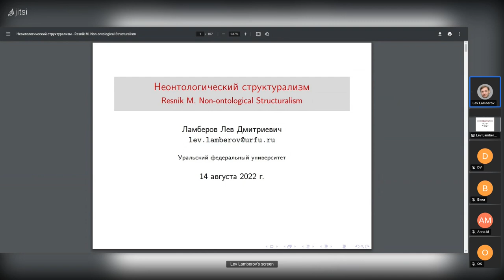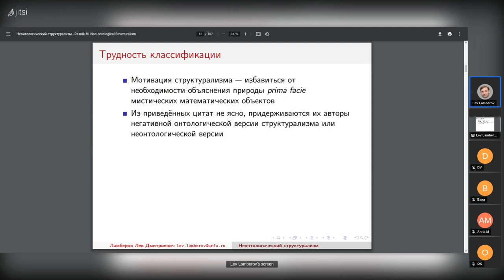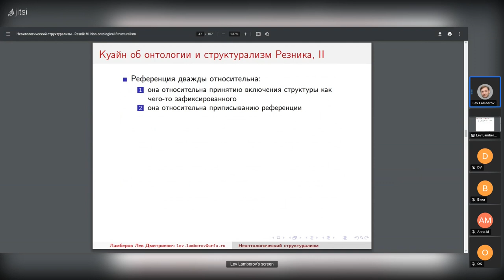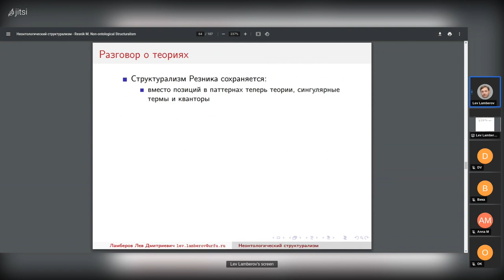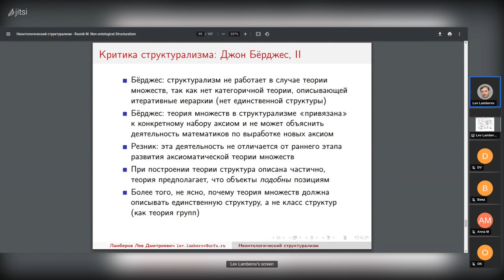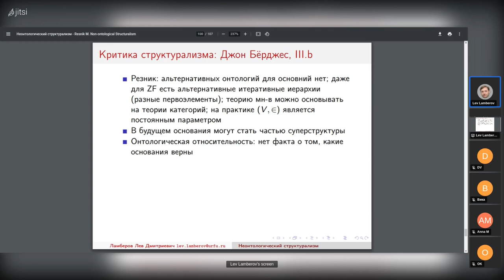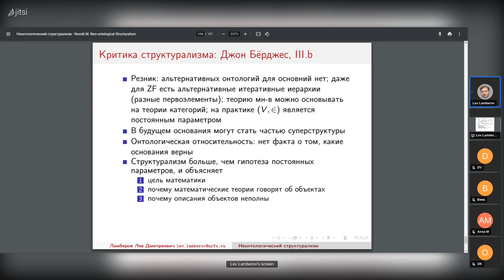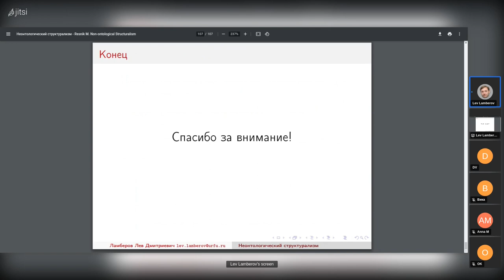20220814: Лев Ламберов о работе М. Резника "Неонтологический структурализм"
Выступление Льва Ламберова о работе М. Резника "Неонтологический структурализм" (Resnik M. Non-ontological Structuralism) на заседании кружка аналитической философии 14 августа 2022 г.